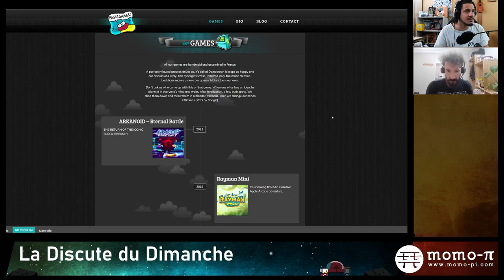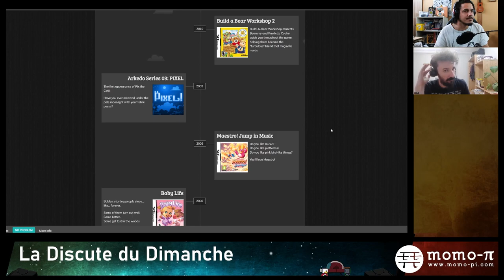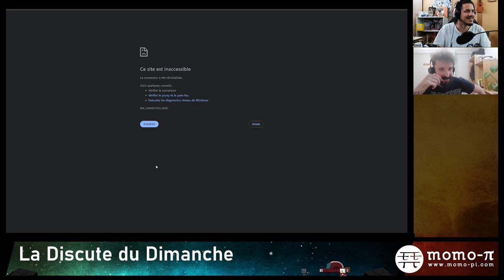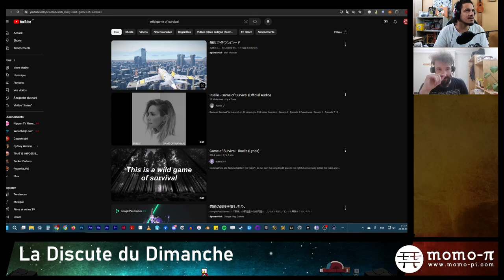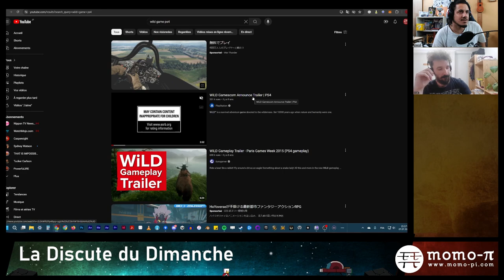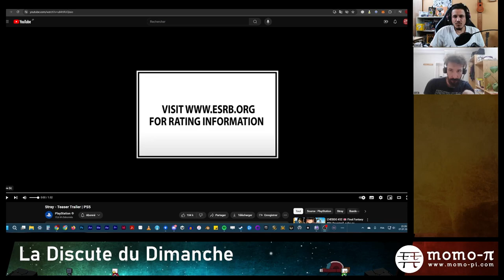Entretien avec Rémi Bismuth 🍙 LA DISCUTE DU DIMANCHE Ep.6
Aujourd'hui on accueil Rémi Bismuth, ancien graphiste devenu programmeur ayant entre autre travaillé sur Stray. Venez découvrir son parcours durant cet échange avec Rinaldo Wirz.

Chapitrage :
Coming Soon